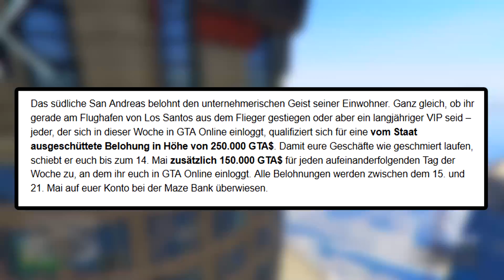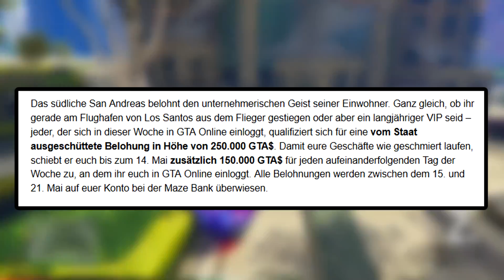💰 ROCKSTAR GAMES schenkt euch KOSTENLOSES GELD in GTA ONLINE !! 💸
in diesem video stelle ich euch mal eine aktion vor die rockstar games gestartet hat bei der ihr 1,3 millionen gta dollar geschenkt bekommen werdet.
⬇️⬇️⬇️VIELE INFOS UND MEHR⬇️⬇️⬇️
➡️Bewerten nicht vergessen♥
➡️Wer mich unterstützen möchte und mir etwas spenden möchte kann dies gern hier tun, allerdings ist niemand dazu verpflichtet